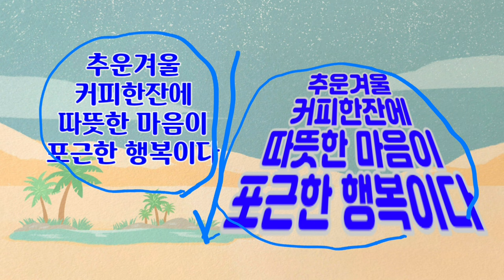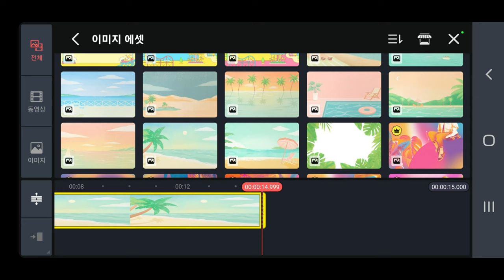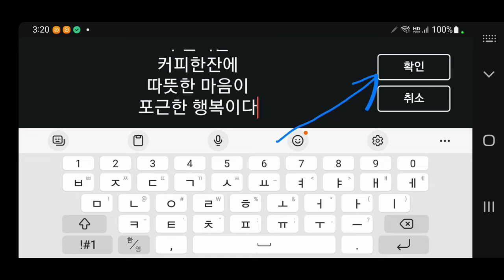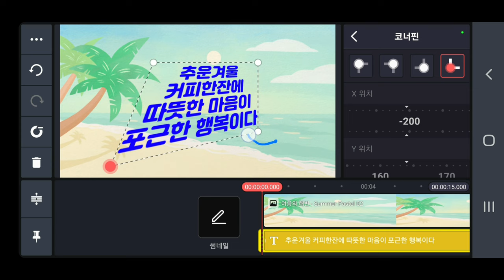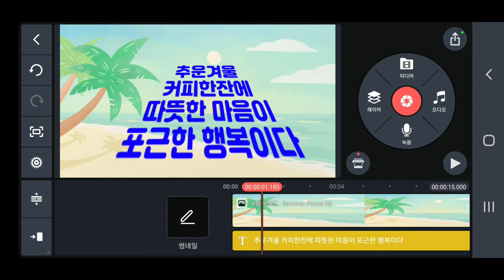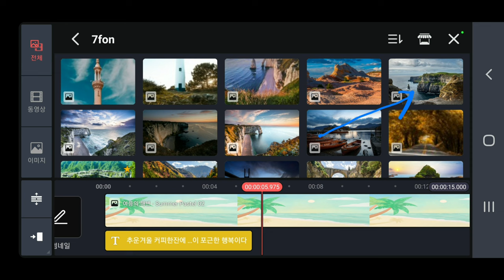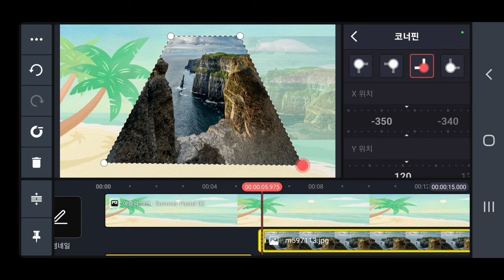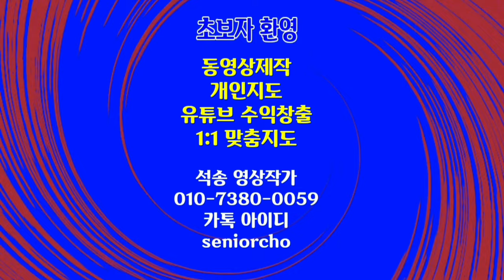키네마스터 코너핀 적용 방법 KineMaster 486강 모양을 변형시키는 코너핀 적용하는 방법 키네마스터 코너핀 적용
KineMaster 코너핀 적용 방법 키네마스터 코너핀 적용방법

ㅡㅡㅡㅡㅡㅡ

ㅡㅡㅡㅡㅡㅡㅡㅡㅡㅡ
4시간에 동영상제작 기법 배우고 유튜브에 올리고 홍보방법까지 배웁니다.

4시간 개인지도 받으면 파워디렉터

ㅡㅡㅡㅡㅡㅡㅡㅡ